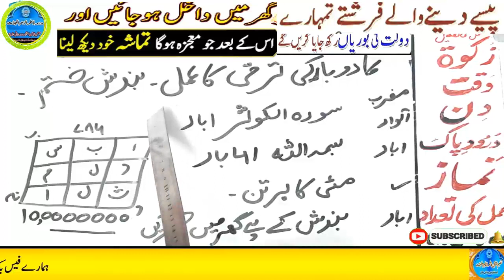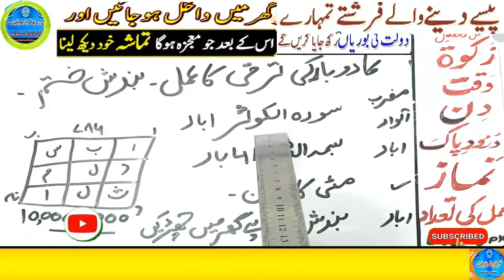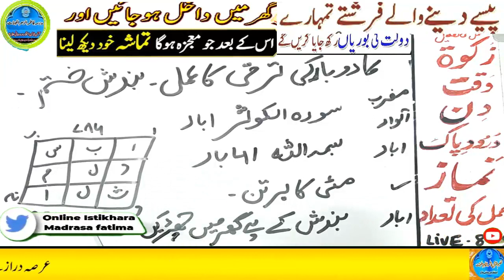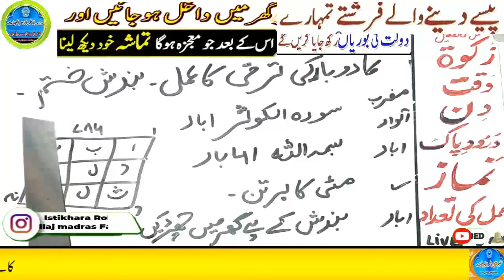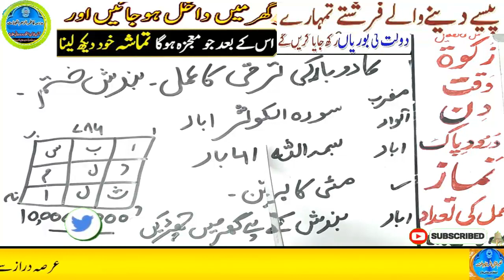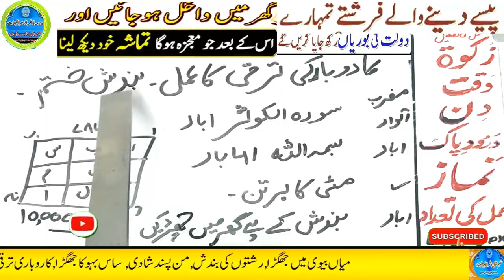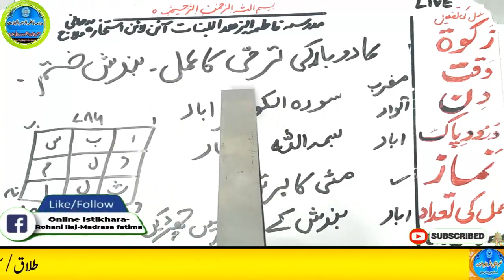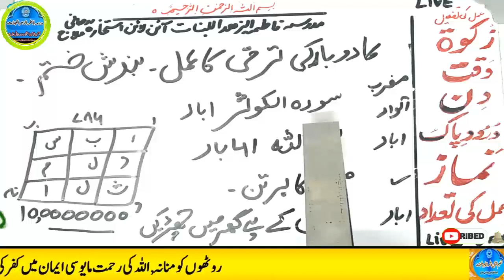Amir hone ka wazifa, daulat ka wazifa, rizq ka wazifa, wazifa for money, jab, pari, mokil ka amal